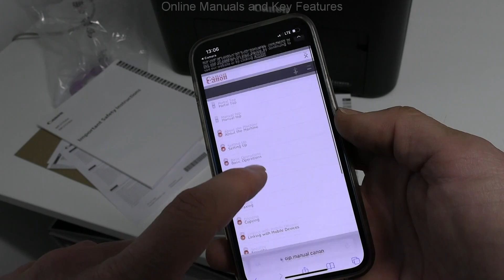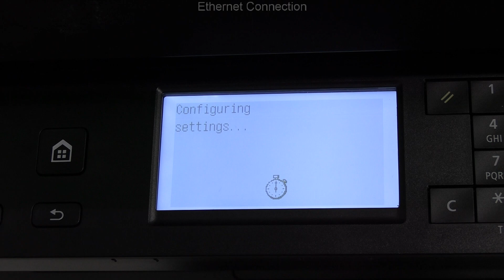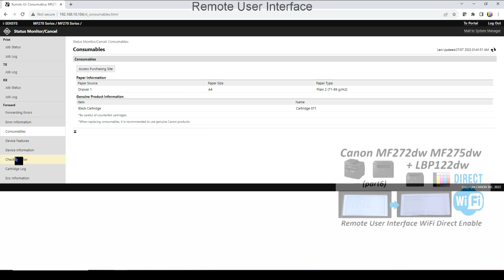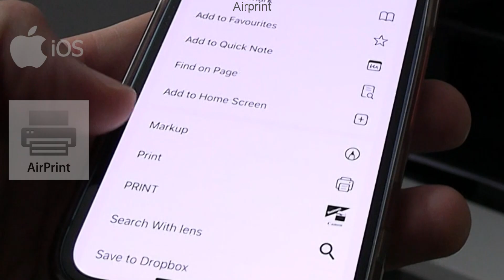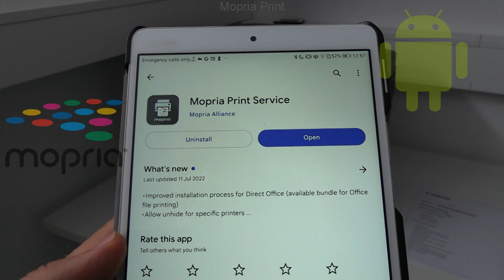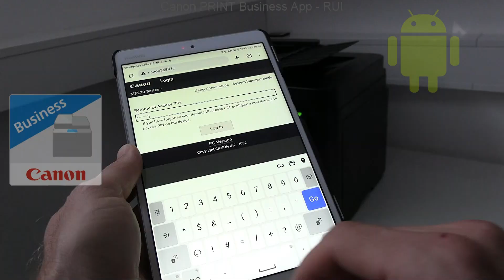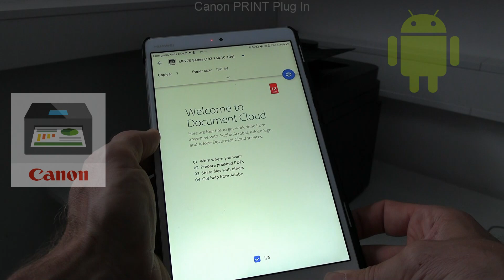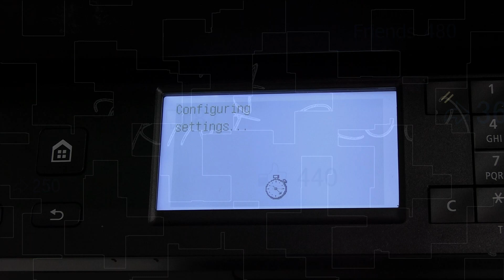Canon MF272dw MF275dw LBP122dw MOBILE PRINT and SCAN (part4) iOS and Android users, Airprint, Mopria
Canon MF275dw MF272dw LBP122dw (part4)
HOW TO USE FROM MOBILE
00:00 Introduction
MODEL INFO
00:30 Online Manuals and Key Features
CONNECT TO NETWORK
01:00 Ethernet Connection
02:00 Remote User Interface
iOS MOBILE PRINT
02:20 Canon PRINT Business App
03:30 Airprint
Android Mobile Print
04:00 Mopria Print
04:30 Mopria Scan not supported
04:45 Canon PRINT Business App Scan
05:35 Canon PRINT Business App - RUI
06:00 Canon PRINT Plug In
MORE ABOUT PRINTERS
09:00 More about laser printers

Model MF275dw is used in this video.
Canon laser printers use different subbrand names in different regions:
i-SENSYS, imageCLASS, SATERA...

Specifications in detail
General Specifications
Machine Type
Monochrome laser
Available Functions
Print, copy, scan, fax
Print Specifications
Print Speed
Single sided: Up to 29 ppm (A4)
Double sided: Up to 18.5 ipm (A4)
Printing Method
Monochrome laser beam printing
Print Resolution
Up to 2400 equivalent x 600 dpi
Warm-up Time
Approx. 7.5 seconds or less from power on
First-Print-Out Time
Approx: 5.4 seconds or less (400dpi)
Approx: 7.1 seconds or less (600dpi)
Printer Languages
UFRII
Print Margins
5 mm-top, bottom, left and right
Toner Saver Mode
Yes
Advanced Printing Features
iOS: AirPrint, Canon PRINT Business app
Android; Mopria certified, Canon Print Service Plug-in, Canon PRINT Business app
Microsoft Universal Print support
Copy Specifications
Copy Speed
First-Copy-Out Time
ADF (A4):
8.9 seconds or less
Platen (A4):
7.6 seconds or less
Copy Resolution
Up to 600 x 600 dpi
Copy Modes
Text/Photo, Text/Photo (High speed), Photo, Text
Double Sided Copying
1-sided to 2-sided (Automatic)
Multiple Copies
Up to 999 copies
Reduction / Enlargement
25-400% in 1% increments
Other Features
Collate Copies, 2 on 1, 4 on 1, ID card copy, Passport copy
Scan Specifications
Standard Type
Colour
Scan Resolution
Optical: Up to 600 x 600 dpi
Enhanced: Up to 9600 x 9600 dpi
Scan Speed
Platen:
Single sided mono: 2.7 sec/page (300x600dpi)
Single sided colour: 3.5 sec/page (300x300dpi)

ADF:
Single sided mono: 20ipm (300x600dpi)
Single sided colour: 15ipm (300x300dpi)

Media Handling
Scanner Type
Flatbed and Automatic Document Feeder (ADF)
Paper Input (Standard)
150-sheet cassette
1-sheet multi-purpose tray
35-sheet ADF
Maximum Paper Input Capacity
186 sheets
Paper Output
50-sheet
Media Types
Plain paper, Recycled paper, Heavy Paper, Thin paper, Bond paper, Label, Post card, Envelope
Media Sizes
Cassette :

ADF:
A4, A5, A6*, B5, B6, Legal, Letter, Custom sizes: Min. 105 x 148 mm  Max 216 x 356 mm
*Attachement required
Media Weights
Cassette: 60 to 163 g/m²
ADF: 105 to 128 g/m² (Single sheet)
        50 to 105 g/m² (Multiple sheet)
Double Sided Printing
Automatic
A4, Legal, Letter, OFFICIO, B-OFFICIO, M-OFFICIO, Foolscap
Custom size - Min. 210 x 279 mm Max. 216 x 356 mm
60 to 105 g/m²